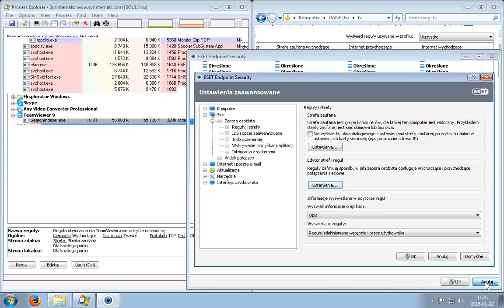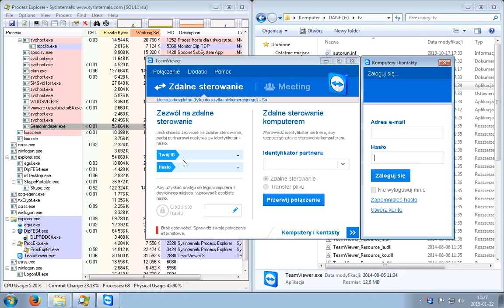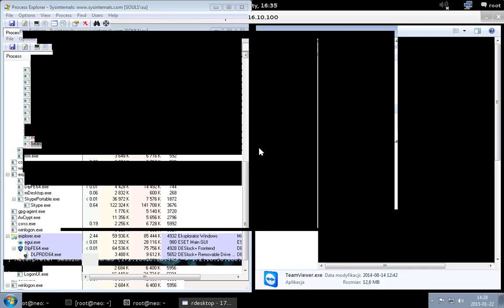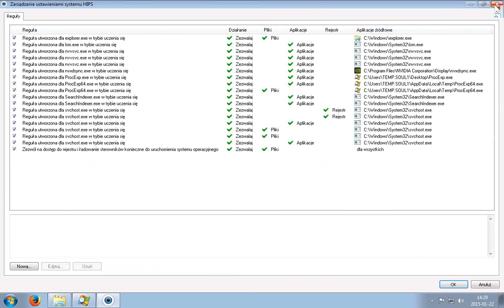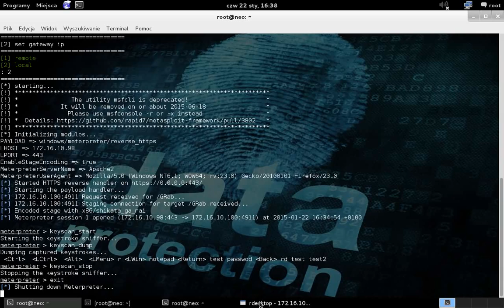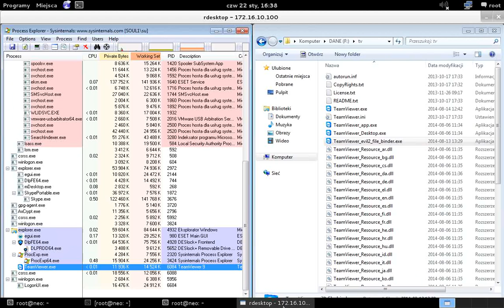Hacking Eset Endpoint Security - All PROTECTIONS FAILED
Eset Endpoint Security all systems fails: HIPS + AV + firewall + prevention modify applications :)

And of course... mterpreter with spoofed TeamViewer certificate with the same size of the file!
(Firewall rule for TeamViewer.exe was created in learning mode.)

EDIT 2015-11:  Meterpreter still vulnerable and FUD =)